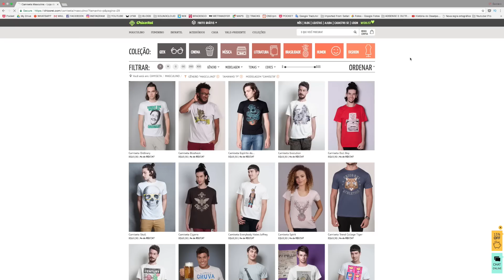ANTI-VENOM | ORIGEM (A SEMANA DO SIMBIONTE)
O maior inimigo do VENOM é o próprio Eddie Brock na pele do ANTI-VENOM. Se liga aí!

CAIXA POSTAL:
5310 Porto Alegre - RS
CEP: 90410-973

*Antes de enviar qualquer material, por favor entre em contato pelo e-mail acima! :)

TRANSCRIÇÃO:

Oi! Quarta-feira e a gente tá exatamente no meio da nossa SEMANA DO SIMBIONTE. Uma semana inteira só com os principais simbiontes da Marvel. Um vídeo por dia, um simbionte por vídeo!
Hoje é dia de conhecer mais uma criatura tão intrigante quanto assustadora. O Anti-Venom.

Você sabe o que dizem, né. A gente deixa o simbionte, mas o simbionte não deixa a gente. Em alguns casos, isso é literalmente verdade.

Eddie Brock tinha deixado de ser o Venom. O Simbionte agora usava como hospedeiro o Mac Gargan, que tinha sido o Escorpião anteriormente.
Só que, se você o vídeo do Venom que eu fiz, você sabe que o Eddie, antes de se juntar ao simbionte tinha sido diagnosticado com câncer.
Depois que ele se separou do Venom, o câncer voltou muito mais forte. E o Eddie queria usuários ar esses últimos dias de vida pra se redimir do que aconteceu no passado. Ele procurou ajuda e conseguiu. Ele foi ajudado pelo senhor Martin Li, que, de uma forma meio esquizofrênica, era também o Senhor Negativo, um cara mau. Acontece que o Martin Li conseguiu que o Matt Murdock, o Demolidor, inocentasse o Eddie das acusações sobre ele, mostrando que o Brock teve o seu cérebro misturado à consciência do Venom e não estava no controle das suas ações. Em retribuição, o Eddie passou a trabalhar no projeto social do bom senhor Li

Acontece que na forma do Martin Li, o Senhor Negativo vinha secretamente curando as pessoas do seu projeto. E com um toque, ele fez isso também com o Eddie Brock.

O problema é que no organismo do Eddie, ainda existiam alguns resquícios do Venom escondidos na corrente sanguínea. O processo de cura do senhor Li fez com que esses resquícios se ligassem aos glóbulos brancos do Eddie.

Biologia! Você sabe pra que servem os glóbulos brancos? Bom, o glóbulos brancos, também conhecidos como leucócitos, combatem e eliminam micro-organismos e estruturas químicas estranhas ao corpo. Muito grosso modo: eles combatem e eliminam as doenças.

Pois é, e agora os leucócitos do Eddie estavam turbinados com um simbionte Klyntar… Uma nova criatura estava surgindo.

Essa mistura permaneceu dormente no corpo do Eddie. Até que um dia, uma coisa muito ruim aconteceu.

O Mac Gargan na forma do Venom foi atraído pra onde o Eddie estava trabalhando. Como o Peter Parker já tinha sido o seu hospedeiro, a criatura confundiu os dois e chegou lá pensando que ia encontrar o Homem-Aranha. E, obviamente, o Venom queria matar o Homem-Aranha.

Quando ele descobriu o Brock, o Venom sentiu que ainda tinha alguns laços com seu antigo hospedeiro, mas o Mac Gargan queria matar o Brock.
Nesse momento, aquele simbionte que estava dormente no corpo do Brock finalmente despertou.
E, cara, ele despertou em grande estilo!

 Assim, como todos os simbiontes antes dele, essa nova criatura também tinha super-força, super-agilidade, capacidade de escalar paredes, produzir teias, fator de cura acelerado, sensor aranha, capacidade de camuflagem.

Mas, ele também tinha um poder que nenhum dos seus antecessores tinha. Ele era capaz de curar doenças, vírus e coisas assim, não apenas do hospedeiro dele, mas de quem ele toca.

Um simbionte que cura doenças.
E, se Venom em inglês significa veneno, Anti-Venom seria algo como uma cura para o veneno, uma antítese, um negativo do Venom.

E, cara, nesse caso a cura fez muito efeito. O Anti-Venom deu uma surra no Venom. Na verdade, ele quase curou o Venom, por assim dizer. Usando os seus poderes de cura, ele quase matou o simbionte que estava com o Mac Gargan.
Ele só não fez isso porque ao mesmo tempo, ele notou que havia traços do Venom ainda no corpo do Peter Parker e resolveu curar o Peter. Aproveitando o embalo ele, notou que o Peter tinha recebido uma dose de radioatividade de uma aranha e resolveu curar isso também. Ou seja, ele começou a drenar os poderes do cabeça de teia...

Ah, com o Anti-Venom não tem sujeira que resista. Ele limpa até os cantos mais difíceis…

O resultado disso é que desse dia em diante, toda vez que o Homem-Aranha chegava perto do Anti-Venom, os poderes dele enfraqueciam…

O Peter acabou sendo salvo involuntariamente pelos Thunderbolts, que descobriram da pior forma que esse novo simbionte, ao contrário dos outros, não era afetado nem pelo calor e nem pelo som…

* Conteúdo adequado a todos os públicos